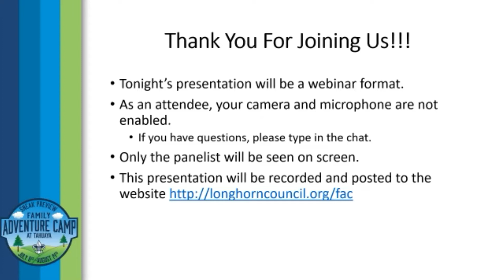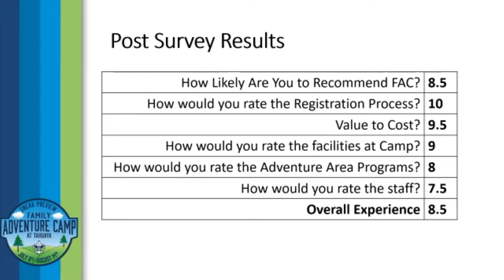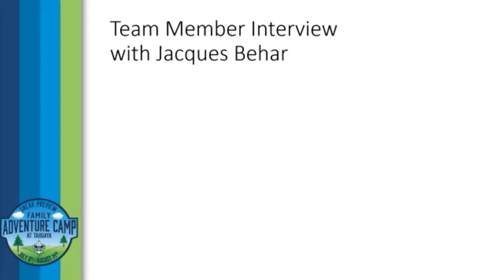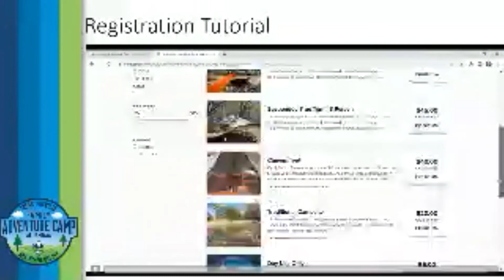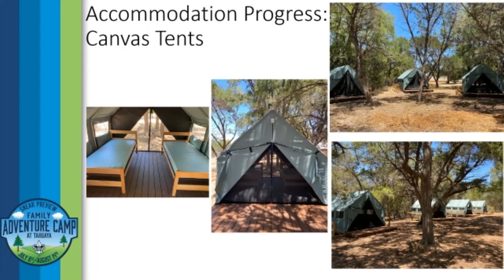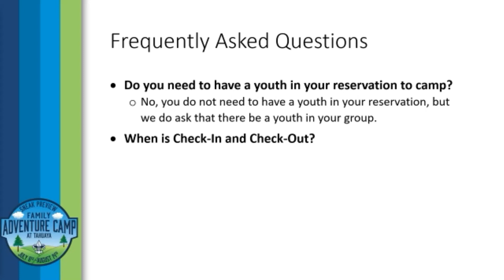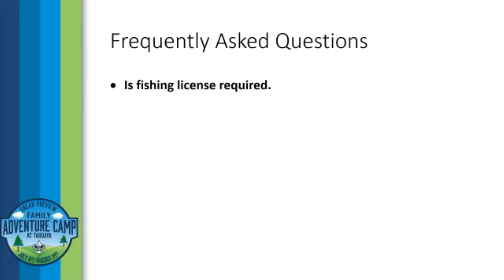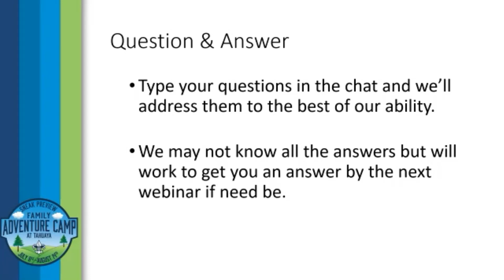Family Adventure Camp Webinar 3- July 27, 2022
Learn about the Longhorn Council's Family Adventure Camp Sneak Preview and the latest updates on the Camp Tahuaya Property Transformation.